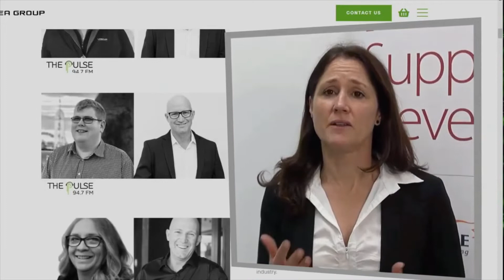Anton Guinea | Great Expectation